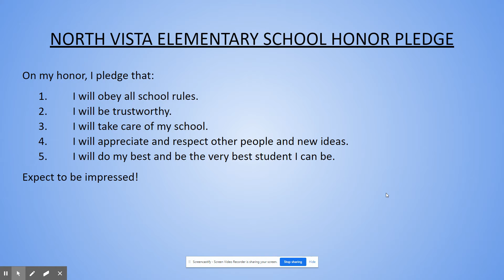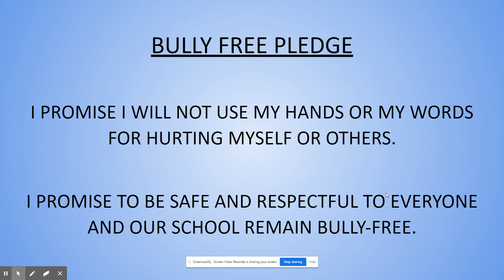12/2 Morning show